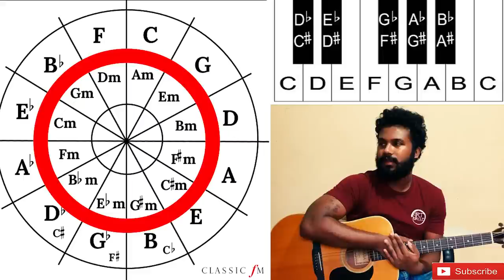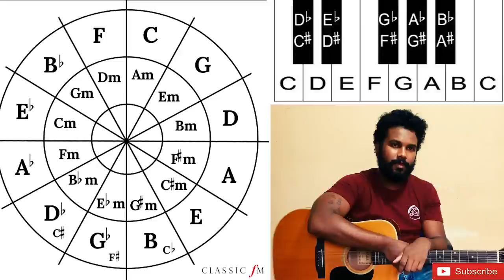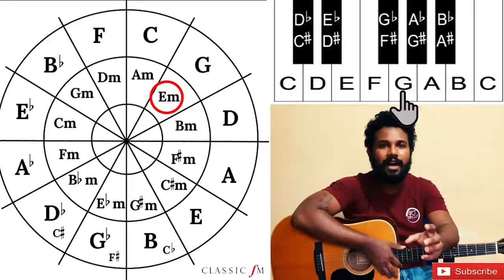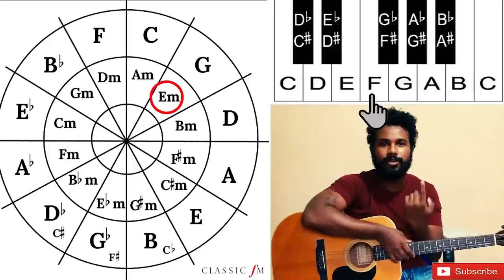01. Chords බලන්නේ නැතුව Ear එකට Rhythm Play කරමු (Playing Guitar by Ear)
Link for Part 02. -Chords බලන්නේ නැතුව Ear එකට Rhythm Play කරමු (Playing Guitar by Ear)